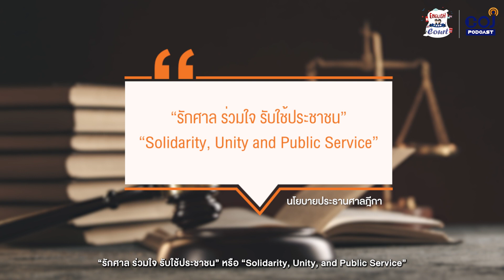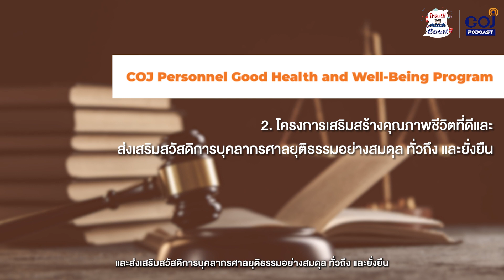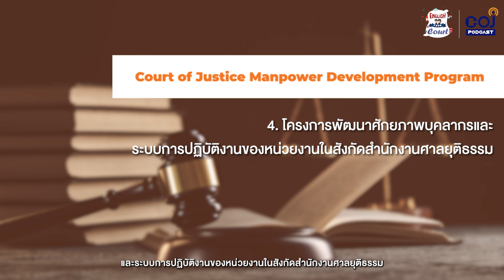English from Court Podcast Ep. 23 ภาษาอังกฤษจากนโยบายประธานศาลฎีกา ตอนที่ 2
English from Court Podcast Ep. 23
ภาษาอังกฤษจากนโยบายประธานศาลฎีกา ตอนที่ 2
The Host : กองสารนิเทศและประชาสัมพันธ์
Guest Host :  จริมจิต  พันธ์ทวี
ที่ปรึกษา : วิญญู พิชัย, สรวิศ ลิมปรังษี, ณัฐสิมา  อนันทนุพงศ์
Show Creator : ศณิฏา จารุภุมมิก
Episode Producer  : ศณิฏา จารุภุมมิก
Editor : ผุสชา  เรืองกูล
Sound Designer & Engineer : กฤตภาส ทองแจ้ง
Coordinator & Admin : โสรัตน์ ไวศยดำรง, สุพัตรา ขำมีศักดิ์, สุภาวัชร์ ดลมินทร์
Art Director : สุภาวัชร์ ดลมินทร์, กนกกูล  วสยางกูร
Webmaster : ผุสชา เรืองกูล, วชิระ โรจน์สุธีวัฒน์

     สวัสดีค่ะท่านผู้ชม/ผู้ฟังทุกท่าน ขอต้อนรับเข้าสู่รายการ English from Court Podcast ค่ะ ในสัปดาห์ที่แล้วเราได้เรียนรู้หลักการของนโยบายของท่านโชติวัฒน์ เหลืองประเสริฐ ประธานศาลฎีกาคนที่ 48 วันนี้เราจะนำเสนอสาระสำคัญของนโยบายประธานศาลฎีกาและเกร็ดความรู้ภาษาอังกฤษจากนโยบายดังกล่าวกันต่อนะคะ
     ก่อนที่จะเข้าสู้สาระสำคัญของนโยบายประธานศาลฎีกา เรามาทบทวนหลักสำคัญของนโยบายกันก่อนค่ะ นโยบายของท่านโชติวัฒน์ เหลืองประเสริฐ ประกอบไปด้วยหลักใหญ่ 3 ประการ คือ “รักศาล ร่วมใจ รับใช้ประชาชน” หรือ “Solidarity, Unity, and Public Service”
     สาระสำคัญของนโยบาย “รักศาล” ว่าด้วยการเสริมสร้างจิตสำนึก ความรักความผูกพันในองค์กร การสร้างความสามัคคี การทำงานเป็นทีม การสร้างทัศนคติ และสภาวะแวดล้อมที่ดีในการทำงาน รวมทั้งพัฒนาคุณภาพชีวิตของบุคลากรทุกฝ่ายเพื่อเพิ่มประสิทธิภาพการทำงานของศาลยุติธรรมในการให้บริการประชาชน ท่านประธานศาลฎีกาได้กำหนดแนวทางไว้ 1 ประการ 11 โครงการ ดังนี้ค่ะ
    1. ประกาศเจตจำนง ปลูกฝังค่านิยมองค์กร แสดงถึงอัตลักษณ์ความเป็นบุคลากรของสำนักงานศาลยุติธรรม
 Declaration of the Court of Justice Organizational Values
 คำว่า Declaration หมายถึง การประกาศ การแถลง
 และ Organizational values หมายถึง ค่านิยมองค์กร

     2. โครงการเสริมสร้างคุณภาพชีวิตที่ดีและส่งเสริมสวัสดิการบุคลากรศาลยุติธรรมอย่างสมดุล ทั่วถึง และยั่งยืน
 COJ Personnel Good Health and Well-Being Program
 Personnel - บุคลากร
 Well-being - สวัสดิการ

     3. โครงการสำรวจ ศึกษา และพัฒนาโครงสร้างและขอบเขตอำนาจหน้าที่ของหน่วยงานธุรการของศาลเพื่อรองรับการเปลี่ยนผ่านไปสู่ยุคดิจิทัล
 Restructuring of Administration System for Accelerating Court Digital Transformation Program
 To restructure - ปรับเปลี่ยน/ปรับปรุงโครงสร้าง
 Administration system - ระบบงานธุรการ
 To accelerate - เร่งให้เกิดขึ้น
 Digital transformation - การเปลี่ยนผ่านสู่ยุคดิจิทัล

     4. โครงการพัฒนาศักยภาพบุคลากรและระบบการปฏิบัติงานของหน่วยงานในสังกัดสำนักงานศาลยุติธรรม
 Court of Justice Manpower Development Program
 Manpower - บุคลากร อัตรากำลัง

     5. โครงการพัฒนาระบบการรับฟังความคิดเห็นในการจัดทำร่างกฎหมายและการประเมินผลสัมฤทธิ์ของกฎหมาย
 Public Hearing and Evaluation on Draft Legislations and Regulatory Impact Assessment System Development Program
 Public Hearing - การรับฟังความคิดเห็น การทำประชาพิจารณ์
 Evaluation / to evaluate, Assessment / to assess - การประเมิน
 Draft Legislations / Bills - ร่างกฎหมาย
 Regulatory impact - ผลสัมฤทธิ์ของกฎหมาย

     6. โครงการสัมมนาวิชาการสัญจรแก่ข้าราชการฝ่ายตุลาการศาลยุติธรรมและผู้ที่เกี่ยวข้อง
 Court of Justice Mobile Academic Seminars Program
 Mobile Academic Seminars - การสัมมนาวิชาการสัญจร
 Mobile - สามารถเคลื่อนที่ได้ เช่น mobile phone โทรศัพท์เคลื่อนที่ หรือแปลว่าหน่วยเคลื่อนที่ หน่วยสัญจร เช่น bloodmobile หน่วยรับบริจาคโลหิตเคลื่อนที่ เป็นต้น
 Academic - วิชาการ

     7. โครงการรักษ์ศาลสีขาว ปลูกจิตสำนึกด้านคุณธรรม จริยธรรม วัฒนธรรม ค่านิยมของบุคลากรต่อองค์กร
 White Court: Promotion of Awareness on Organizational Integrity, Morality and Values Program
 Awareness - ความตระหนัก จิตสำนึก
 Integrity - การยึดถือหลักคุณธรรม บูรณภาพ
 Morality - จริยธรรม

     8. โครงการส่งเสริมความร่วมมือและความเข้าใจระหว่างองค์กรโดยใช้ระบบอิเล็กทรอนิกส์เข้ามามีส่วนร่วม
 E-Networking: External Coordination Enhancement Program
 E-Networking - เครือข่ายทางอิเล็กทรอนิกส์
 External - ภายนอก
 Coordination - การให้ความร่วมมือ การประสานความร่วมมือ
Enhancement - ส่งเสริม สนับสนุน

     9. โครงการประชุมร่วมระหว่างผู้พิพากษาสมทบและผู้ประนีประนอมในศาลชำนัญพิเศษ
Coordination Meetings among Lay Judges and Mediators in Specialized Courts Program
Coordination meeting - การประชุมร่วม การประชุมประสานความร่วมมือ
Among - ระหว่าง (บุคคล หน่วยงาน)
Lay judge - ผู้พิพากษาสมทบ
Mediator - ผู้ไกล่เกลี่ย
Specialized Court - ศาลชำนัญพิเศษ

     10. โครงการเข็มเชิดชูเกียรติผู้ประนีประนอมหรือบุคคลอื่นที่เสียสละและอุทิศตนให้แก่ศาลยุติธรรมเป็นเวลานานและมีผลงานเป็นที่ประจักษ์
Recognition of Dedication and Service of Mediators or Distinguished Persons to the Court of Justice Program
Recognition - การเชิดชู ทำให้เป็นที่ประจักษ์
Dedication - เสียสละ อุทิศตน
Distinguished person(s) - ผู้มีเกียรติ

     11. โครงการลดการใช้พลังงานไฟฟ้า โดยใช้พลังงานทางเลือกทดแทน
 Alternative Energy Program
 Alternative - ทางเลือก
 Energy - พลังงาน

     ในตอนนี้รายการ English from Court Podcast ขอนำเสนอนโยบายและเกร็ดความรู้ภาษาอังกฤษจากนโยบายประธานศาลฎีกาในข้อ “รักศาล” ไว้เพียงเท่านี้ ในตอนหน้าเราจะมาดูสาระสำคัญของนโยบายอีก 2 ข้อที่เหลือกันค่ะ